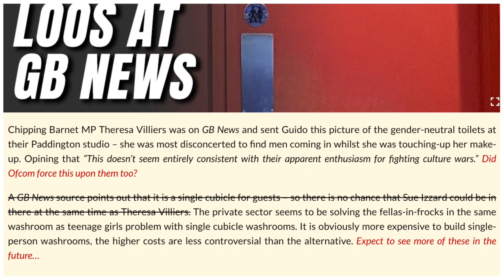Tory MP Complains About Gender Neutral Toilets At GB News Studio